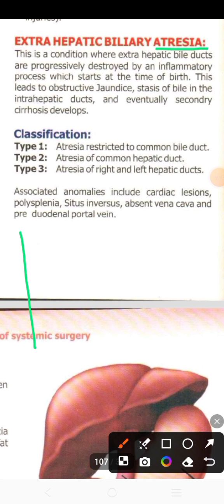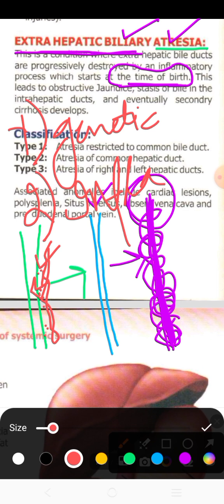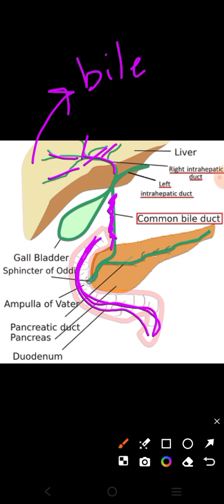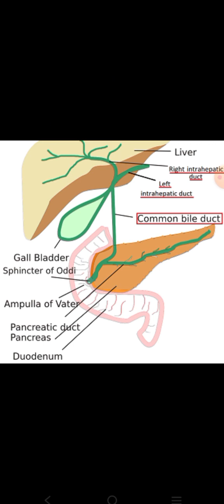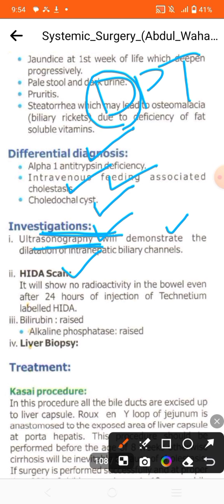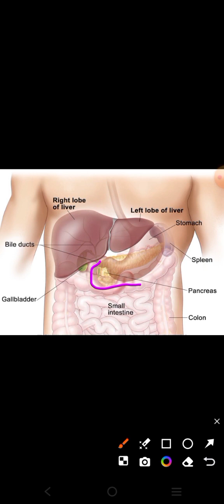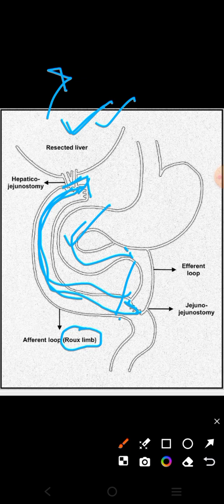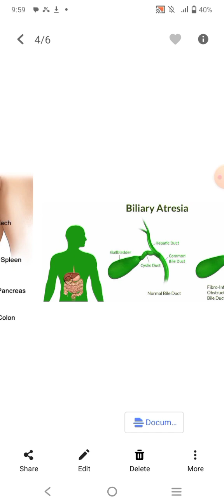Extra-hepatic Biliary Atresia|GIT Surgery Part#03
git surgery
hepatobiliary system
abdul Wahab dogar
final year MBBS
extra-hepatic biliary atresia
biliary atresia
biliary atresia classification
biliary atresia investigations and clinical features
biliary atresia treatment
kasai procedure
Roux-en Y procedure
liver transplant